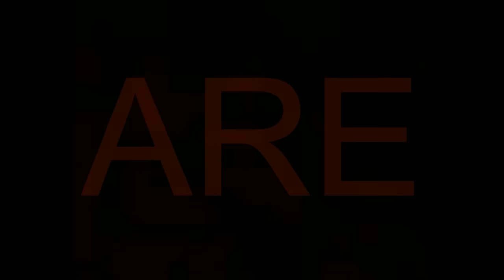PC Football Hype Video GO REDSKINS!!!!!